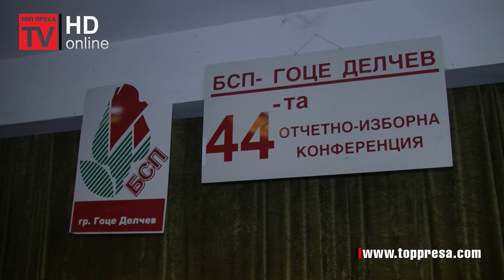ВИДЕО: Валери Сарандев, преизбран за председател на ОбС на БСП Гоце Делчев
Валери Сарандев е новият-стар председател на Общинския съвет на Българската социалистическа партия в Гоце Делчев. Преизбирането му, стана на проведената вчера 44-та отчетно-изборна конференция на Общинската партийна организация на БСП Гоце Делчев. Конференцията започна със ставане на крака и изслушване на националния химн и едноминутно мълчание в памет на жертвите от атентата в Брюксел и починалите партийни членове в предходния мандат